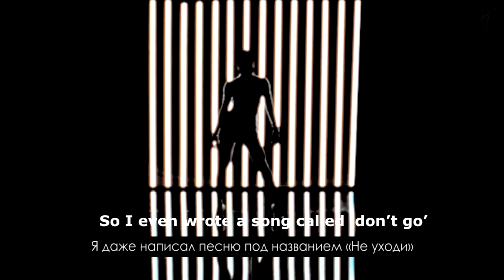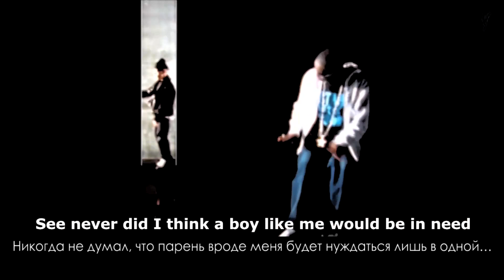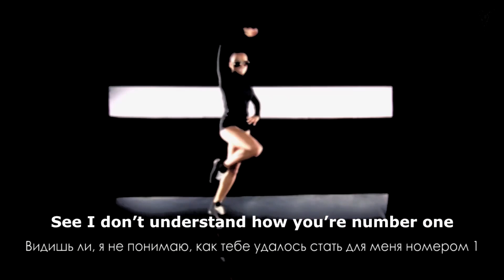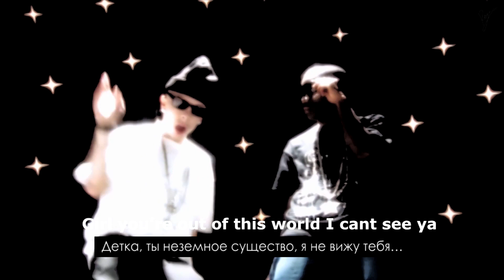Tinchy Stryder - Dubz - Number 1 (перевод)